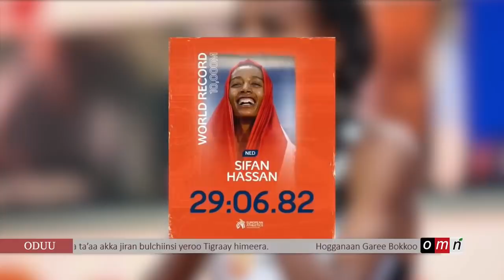OMN Horn Oduu Waxabajjii 7,2021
√ Baatii waxabajjii fi godaannisa Oromoo
√ Gootittii Dirree Atleetiksii Siifan
√ Ajajaan Bokkoo Haraam of wareege.